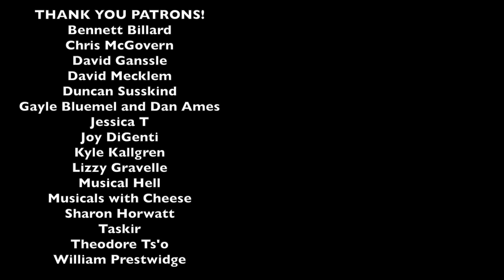Schmigadoon! Schmiganalysis | Schmigadoon! & Lovers' Spat (Ep 1-2)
A new musical TV show pastiche to the Golden Age of Broadway? Now it's Marge's time to shine!! Grab a bowl of corn puddin' and join Emily and Jeff as they break down every Broadway Reference and Easter Egg in the first two episodes of SCHMIGADOON!